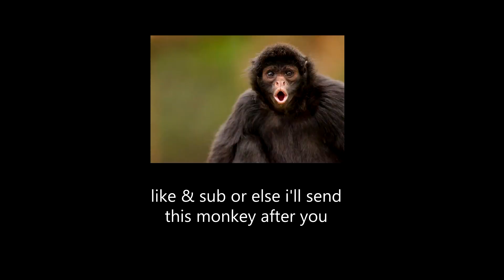Angry CS:GO players in Faceit lvl 2!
Welcome to today’s CS:GO video. I must say that not all clips are from level 2 but anyways faceit level 2 is a banger! I can assure that Faceit is still better than MM, so should i try Faceit level 1 ;D?